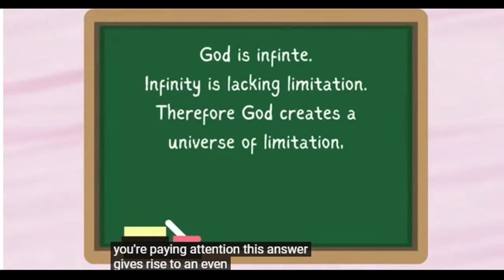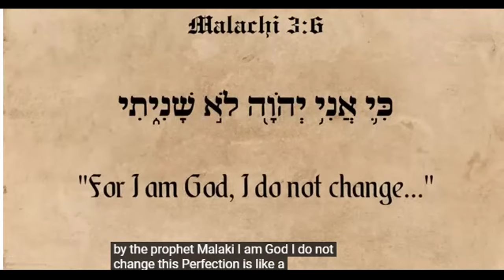Full interview Rabbi Nochum Shapiro edited for brevity only.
Interested in the resolution of apparent contradiction?  Why did God create everything? Why evil? Who is this 'God' character & what does He want? If you have ever pondered these questions and even the most ardent materialist atheist has, you’ll love this take from a seriously learned man. Rabbi Nochum Schapiro is one of the highest ranking Chabad Rabbis in Australia. He is the regional  director of JLI, the Jewish Learning Institute in Australia, and is on its editorial board. JLI offers courses based on Kabballah, Talmud and Jewish living in 320 cities throughout the world, including Chabad North Shore, Sydney.